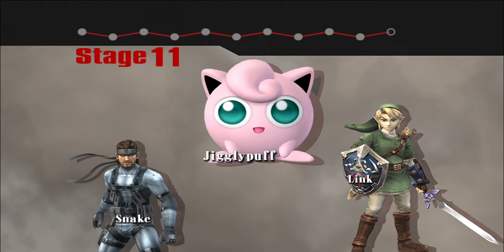PMEX Remix Classic Mode - Wolf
HE'LL HUFF AND HE'LL FUCKIN' PUFF